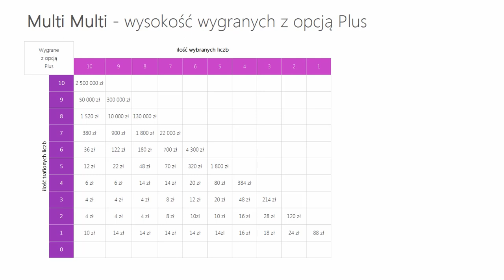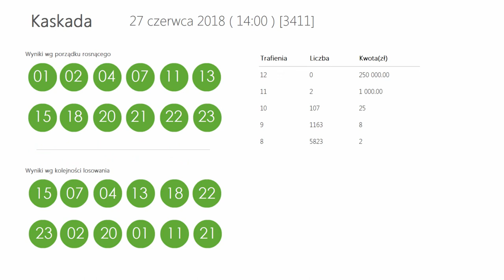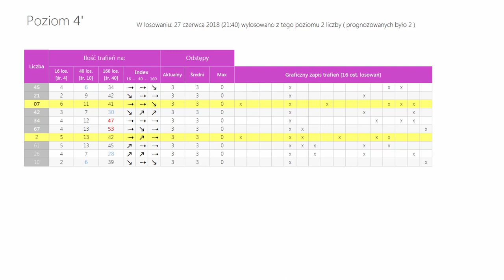Wyniki LOTTO z wczoraj - Środa, [27-cze-2018]. Sprawdź Wygrane oraz Kumulacje(!)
WYNIKI LOSOWAŃ Z DNIA: 27 czerwca 2018, ŚRODA
Lotto Kumulacja: 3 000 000 zł
Extra Pensja:  02, 21, 28, 33, 35  +  02
   48, 52, 53, 54, 56, 62, 64, 66, 72, 77

   40, 41, 47, 48, 53, 56, 58, 59, 62, 64

Mini Lotto:  17, 23, 33, 34, 41
Kaskada: (14:00) 01, 02, 04, 07, 11, 13
   15, 18, 20, 21, 22, 23

   12, 14, 15, 16, 21, 22

POLECAMY również inne nasze poradniki:
[1] PiRAMiDKA - najprostszy system typowania liczb Multi Multi